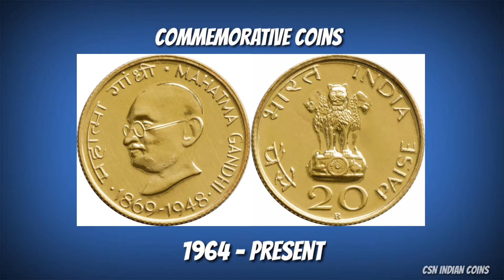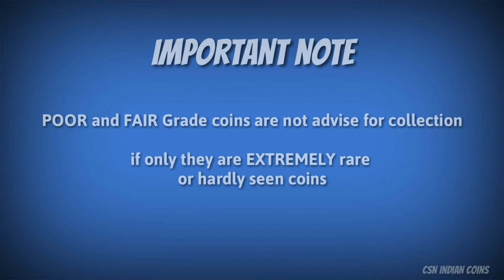5 RUPEES - STATE BANK OF INDIA (1806 - 2006) COPPER - NICKEL COMMEMORATIVE COIN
STATE BANK OF INDIA (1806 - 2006) COPPER - NICKEL COMMEMORATIVE COIN